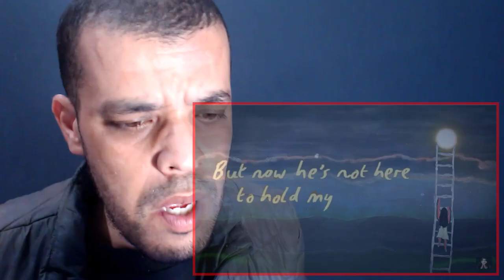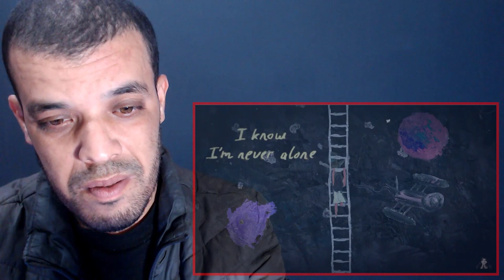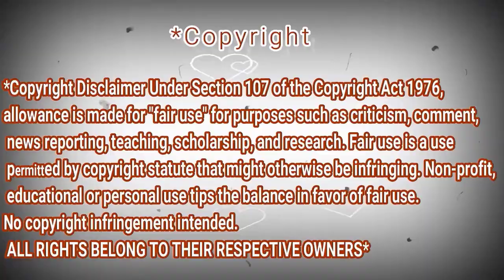Angelina Jordan - Million Miles (Official Lyric Video) | REACTION DZ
shorturl.at/tDTW9

shorturl.at/aHZ79

shorturl.at/gjoU6

My Full Name : Ferah Samir
My adress : Chlef / Chettia Zone10 n539
zip code : 02170